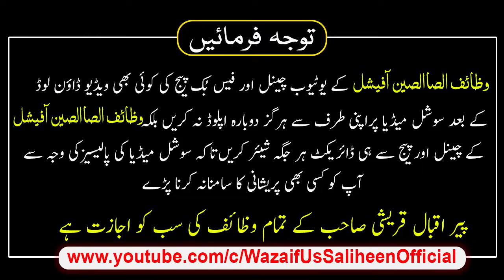Tankha Mein Barkat Ka Qurani Wazifa - Wazifa for Increase Salary | Tankhwa Main Guzara Na Hona,Rizq